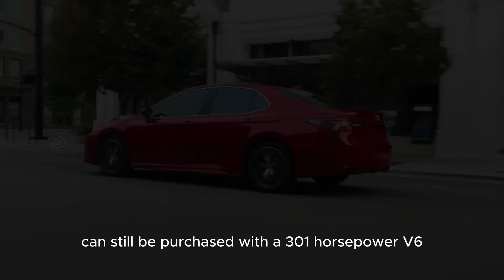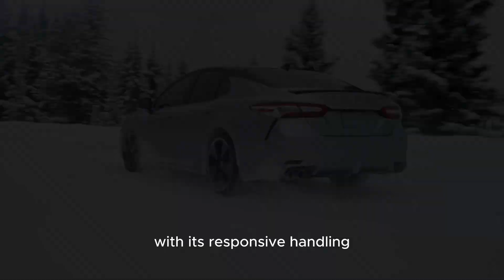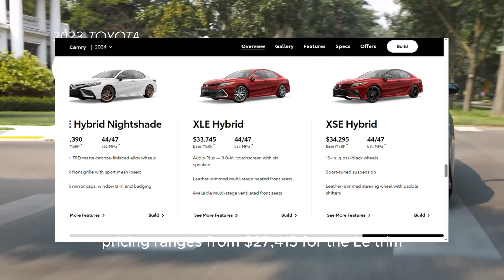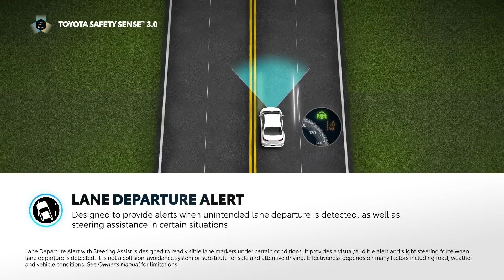2024 Toyota Camry: The Perfect Fusion of Power, Style, and Technology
Welcome, car enthusiasts, to our YouTube channel! In today's video, we're diving deep into the exciting world of the 2024 Toyota Camry.

You've heard of the popular Prius hybrid, now it's time to see the newest iteration of Toyota's bestselling car - the Camry! The 2024 Camry features a fuel-efficient design that makes it one of the most fuel-efficient cars on the market, while still maintaining superb styling and excellent technology.

If you're looking for a car that will work well for both your everyday needs and special occasions, the Camry is the perfect choice! With its blend of power, style, and technology, the Camry is sure to please drivers of all ages. So take a look at this excellent car today and see for yourself why it's one of the most popular vehicles on the market!

Join us as we explore the revolutionary updates, impressive performance, modern design, and advanced technology that make the Camry the ultimate midsize sedan. Let's get started!

1:54 - performance and powertrain
3:05 - design and exterior
3:40 - interior comfort and technology
4:02 - Pricing and Which One to Buy
4:40 - Advanced safety features